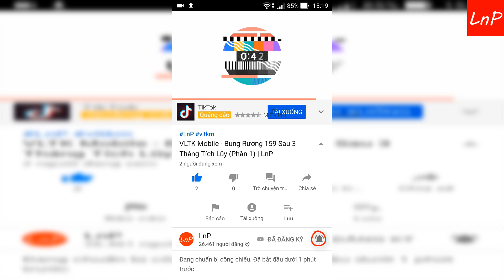VLTK Mobile - Bung 1.000 Rương Hoàng Kim Và Cái Kết | LnP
VLTK Mobile - Clans: Shadow of the Moon - 클랜 즈 : 달 의 그림자 - Legend of Swordman - กระบี่มังกรหยก - Bung 1.000 Rương Hoàng Kim Và Cái Kết | LnP

Nhân Vật Trong Video Là: _DươngChanh_ - S5

Xin Cám Ơn Người Anh Em Đã Chia Sẻ Video Rất Hay Này!

Download game:
-Sv Việt Nam: Võ Lâm Truyền Kỳ Mobile